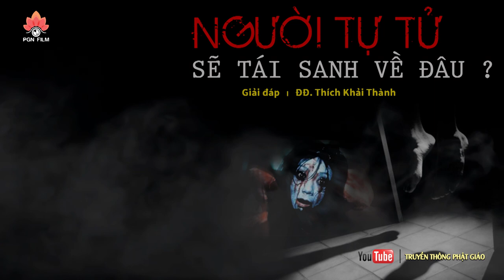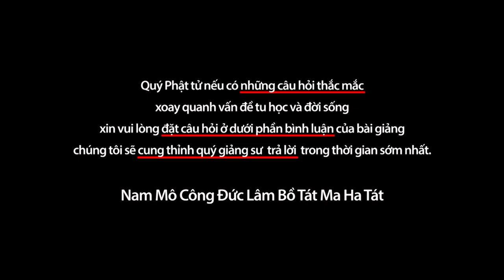Người TỰ TỬ sẽ đầu thai về đâu ? ĐĐ. Thích Khải Thành (hay nhất 25.05.2020)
► Giảng sư  I  ĐĐ. Thích Khải Thành